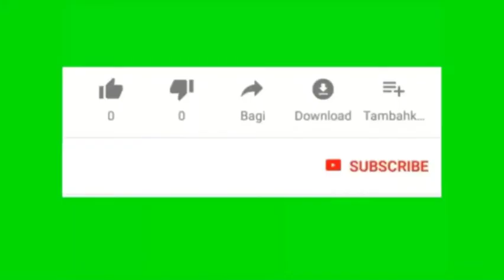Oh!!...Wow???....Antriannya????!!!!! MYDIN MALL SUBANG JAYA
Suasana masa i pergi Mydin Subang Jaya pada masa Pkpb... Semua orang beratur dg disiplin👍